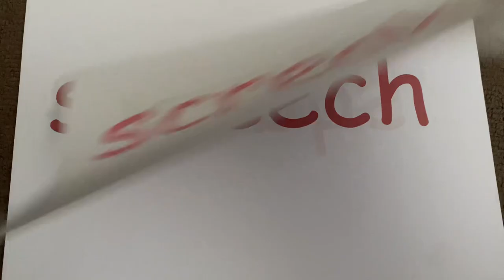SCR Words Collection